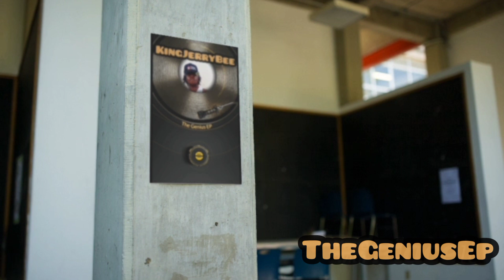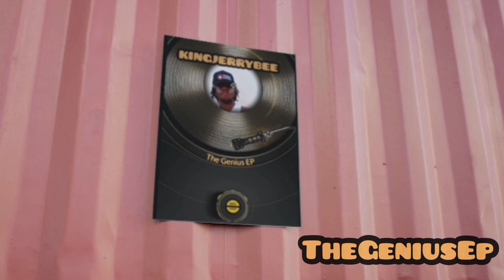Great songs & Quality Merch - The Genius Ep by King Jerry Bee